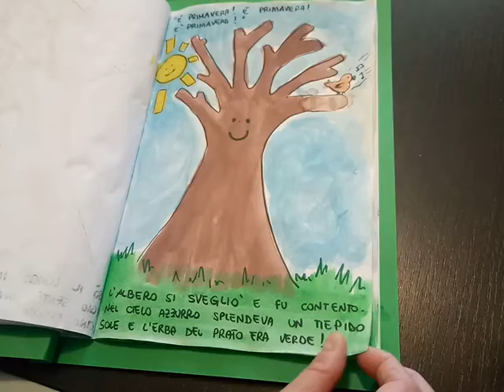Castorini: Storia dell'albero, parte 2